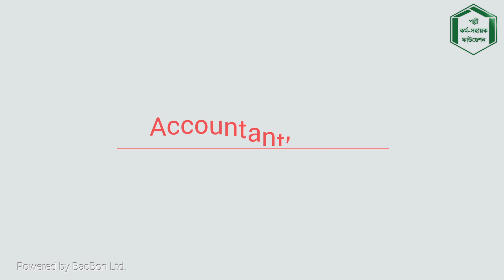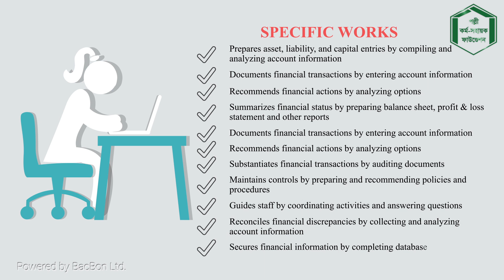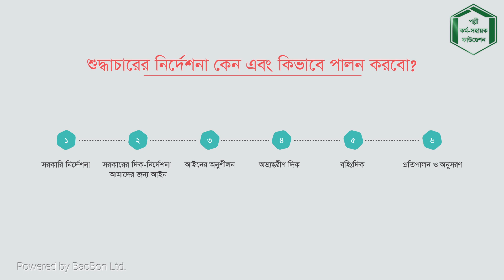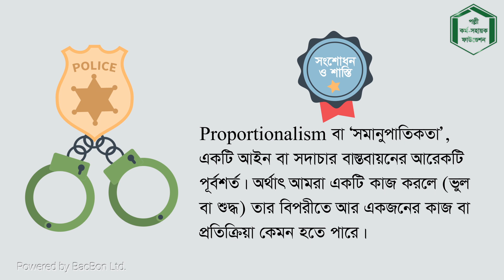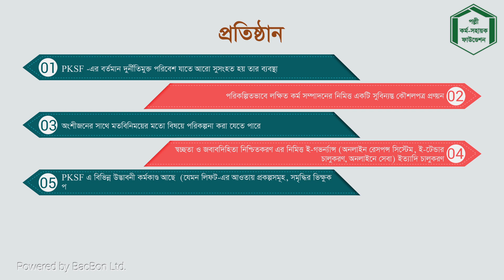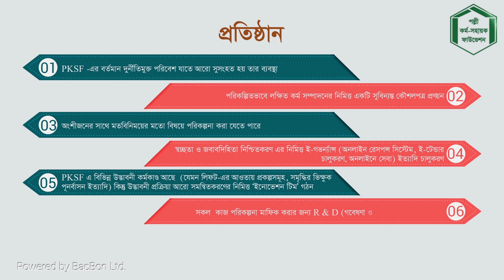স্বচ্ছ হিসাবরক্ষণ ব্যবস্থাপনার জাতীয় শুদ্ধাচার কৌশলের ভূমিকা (পর্ব-০২) | pksf | পিকেএসএফ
লেকচারের বিষয়বস্তু: স্বচ্ছ হিসাবরক্ষণ ব্যবস্থাপনার জাতীয় শুদ্ধাচার কৌশলের ভূমিকা ।